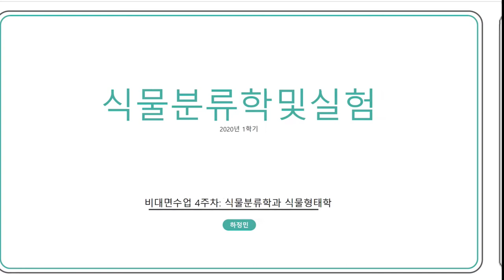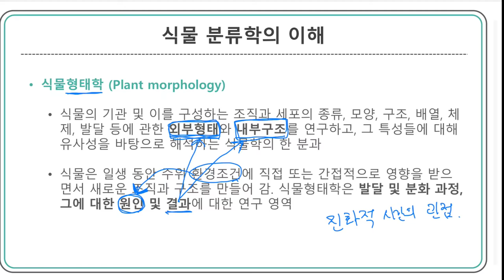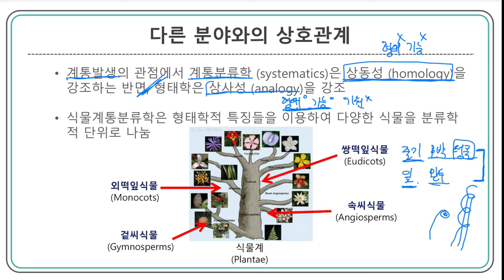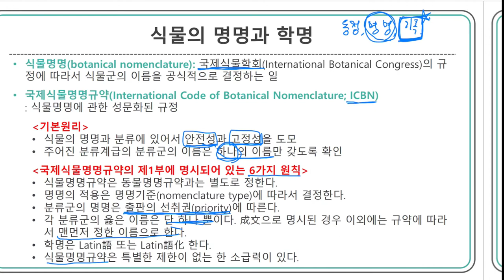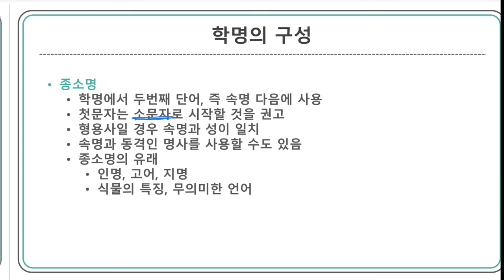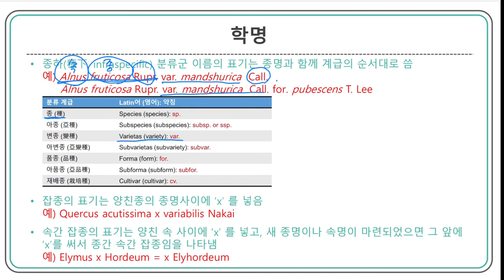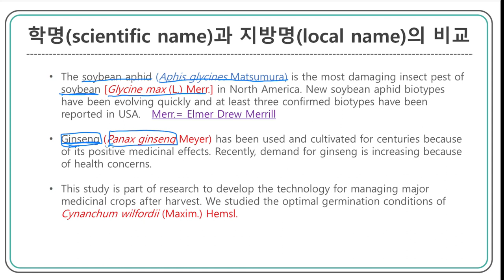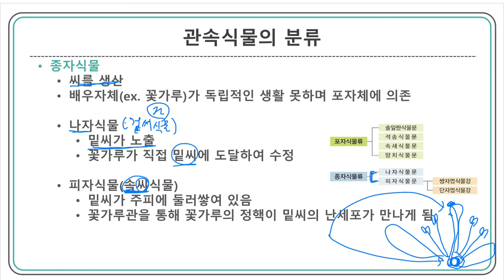식물 분류학과 형태학